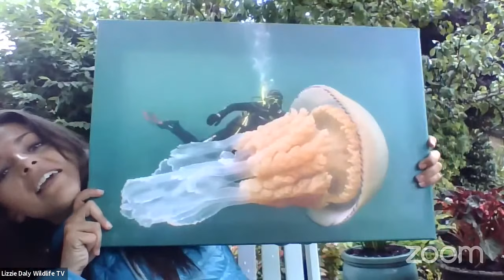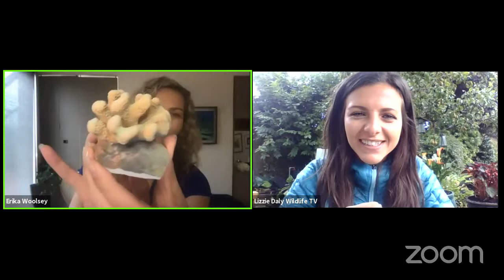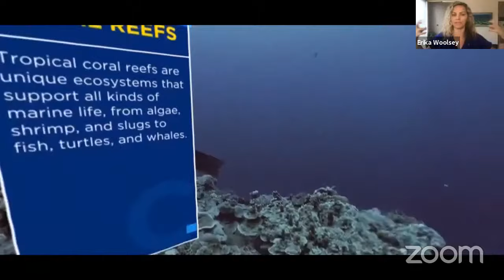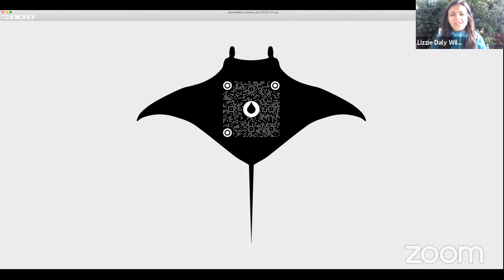Coral Reef Ocean Explorer - Meet the Expert | National Geographic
National Geographic Explorer Dr. Erika Woolsey has traveled around the world to study one of our planet's most diverse habitats, coral reefs. Join our host Lizzie Daly to hear her stories, from witnessing annual mass coral spawnings to diving with manta rays.